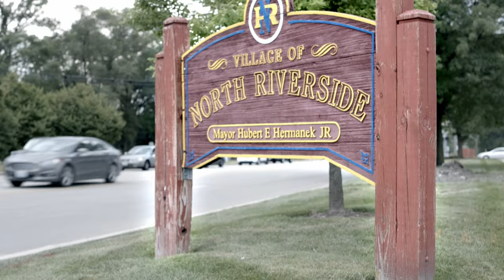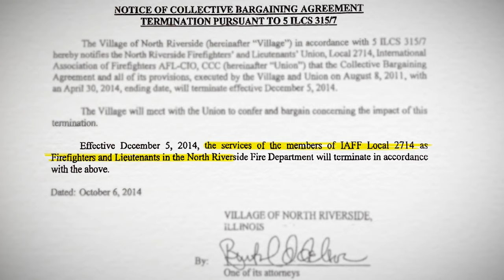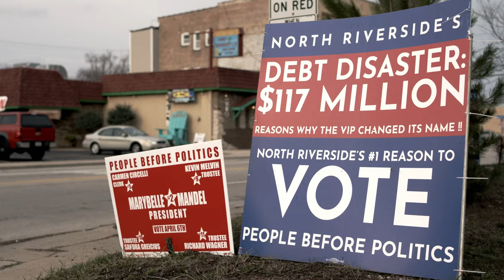FIRE DEPARTMENT, INC. | TRAILER 1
A suburban firefighter’s labor union finds itself under a different kind of fire when the Village Mayor announces he’s privatizing their department to save money. What results is a five year long legal battle with the potential to change labor law for the entire country.